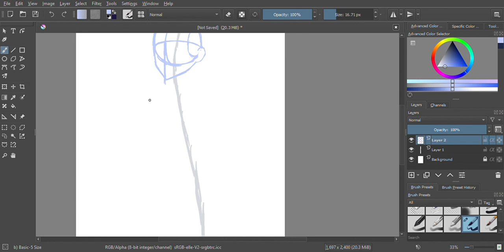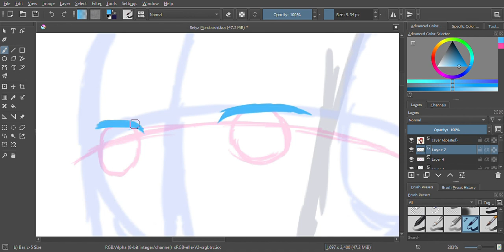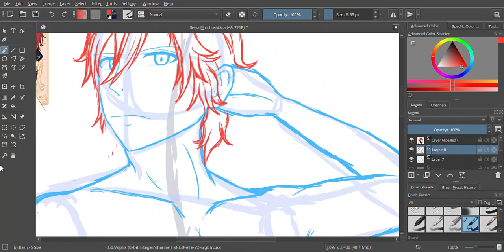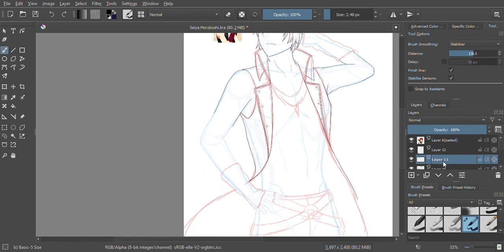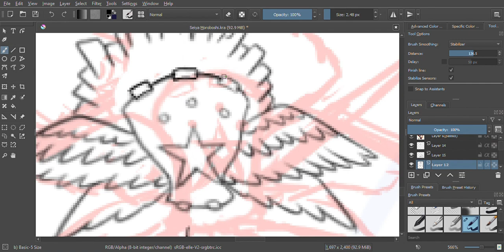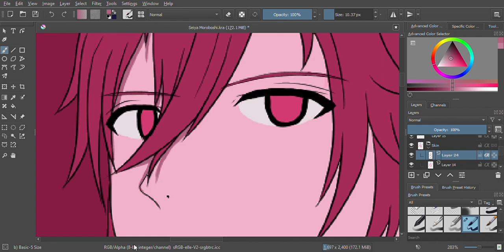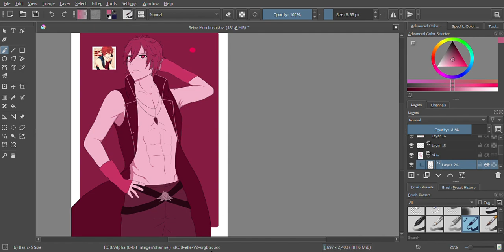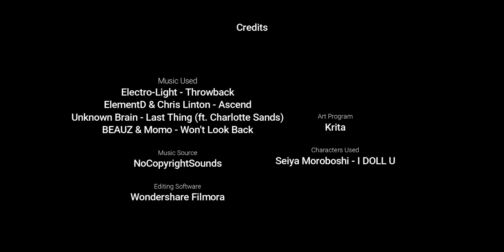Huevember Day 10 Speedpaint: Seiya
Fourth speedpaint for Huevember. Finally! I posted on time for once! Man, I didn't expect Huevember to start off this rough but eh, at least I'm not particularly pressured to continue doing this for quite some time anyway. Despite the fact that the time that I make these art are longer than my art last year, I think it's the simplistic style is what makes it a bit easier.

Anyway, I don't really have much knowledge about I DOLL U in all honesty. I just got introduced into the franchise when Ruka's solo popped up on my feed and the KENN stan that I am, I had to check it out. Turns out Maeno and Hosoya are also part of this project and I can't help but appreciate it in a special way.

It's quite obvious as to why I chose Seiya. It's Yoshimasa Hosoya! I honestly couldn't get enough of him in all honesty! He always has something special in mind when it comes to his works and especially his singing voice. Again, wish him a safe recovery and to not overwhelm himself.

Maybe I will continue with my daily upload plan moving forward but, I'm not entirely sure because my finals are coming at the end of the month so... there's something that puts a wrench in things but again, we'll see how this will play out.

Characters Used:
Seiya Moroboshi - I DOLL U

Time Spent:
6.5 Hours

Programs Used:
Krita
Wondershare Filmora
PicsArt
Phonto